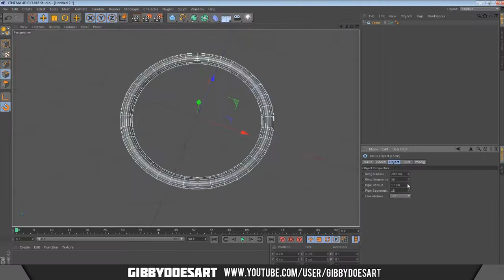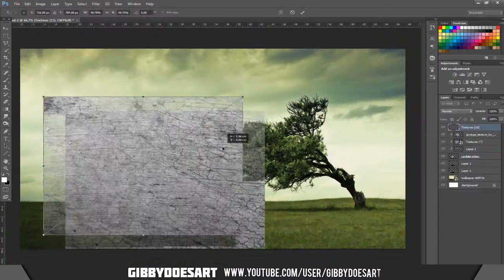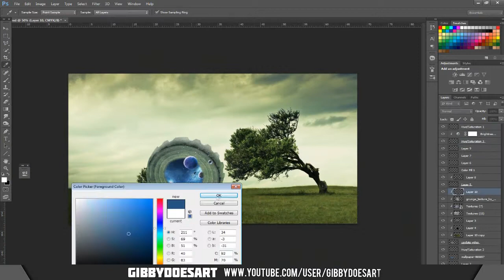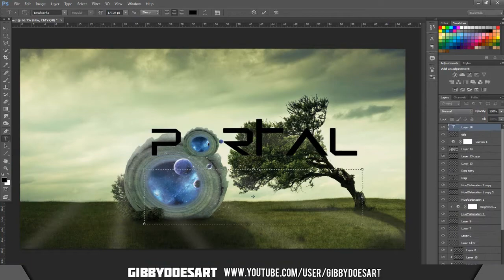Portal - Speed Art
A quick video to inform you guys of some things that you need to know.
Overall time was 1 hour and 10 minutes.